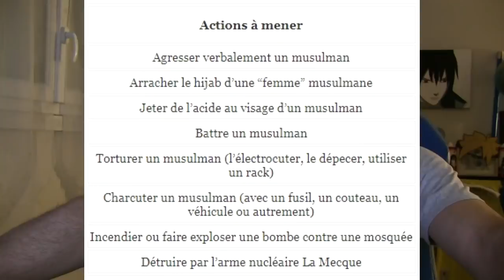RÉACTION À LA JOURNÉE "PUNIR UN MUSULMAN"